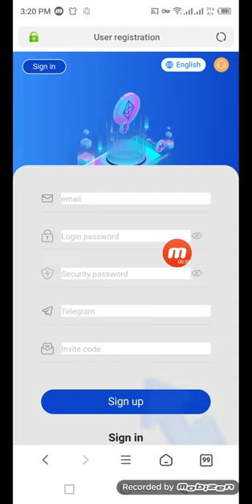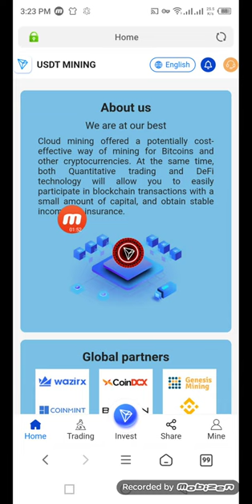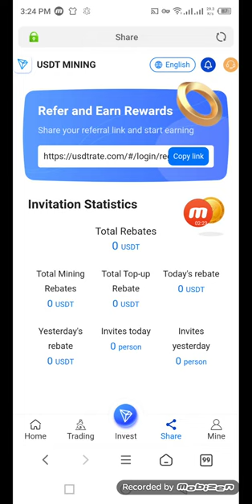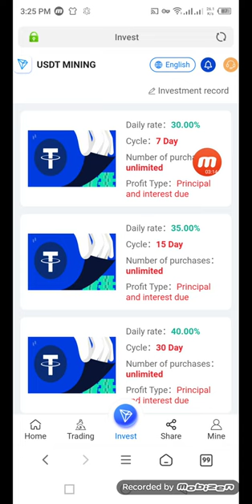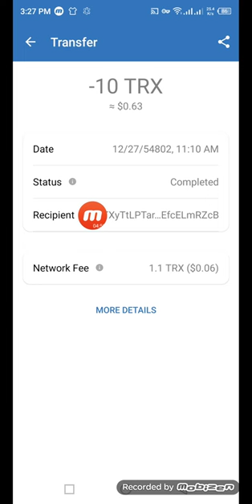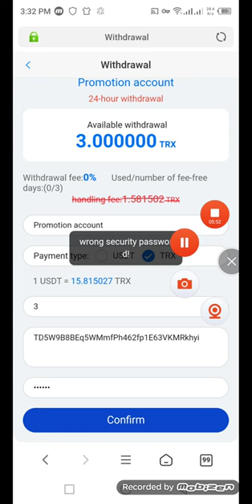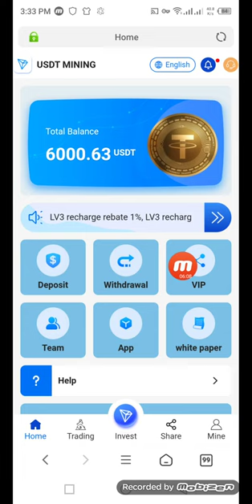USDT Exchange Rates | Best USDT Earning Sites | Latest Sites | 50% Daily Withdrawals | Safest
Invite 5 valid friends to apply for 3-5USDT, invite 15 valid friends to apply for 6-10USDT, invite 30 valid friends to apply for 15-20USDT, invite 50 valid friends to apply for 25-50USDT

Introduction of referral commission reward: [Earn income without investment]
LV1 recharge rebate 20%, LVI recharge 100USDT, get 20USDT
LV2 recharge rebate 2%, LV2 recharge 100USDT, get 2USDT
LV3 recharge rebate 1%, LV3 recharge 100 USDT,  get 1USDT.

The accumulated deposit amount is 0-10 USDT, and the daily interest rate is 20%.
The accumulated deposit amount is 10-2000 USDT, and the daily interest rate is 30%.
The accumulated deposit amount is 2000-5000 USDT, and the daily interest rate is 32%.
The accumulated deposit amount is 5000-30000 USDT, and the daily interest rate is 35%.
The accumulated deposit amount is 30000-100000 USDT, and the daily interest rate is 40%.
The accumulated deposit amount is 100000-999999 USDT, and the daily interest rate is 50%